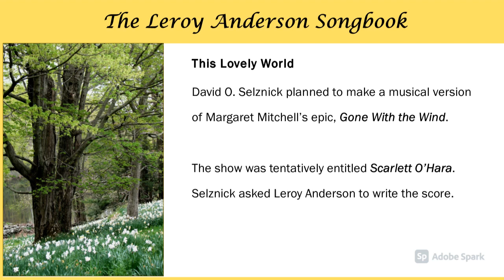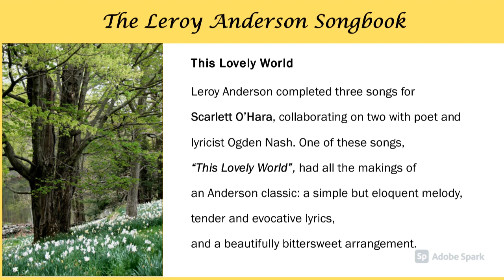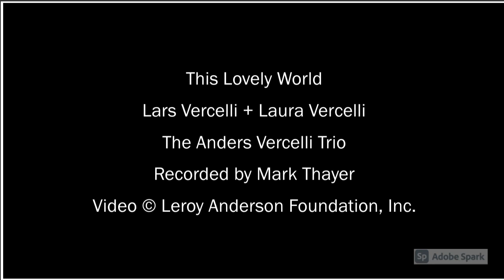♫ "This Lovely World" Music by Leroy Anderson, Lyrics by Ogden Nash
♫ "This Lovely World"
Performers: Lars Vercelli, baritone (grandson of Leroy Anderson) and Laura Vercelli, soprano
Anders Vercelli, piano (grandson of Leroy Anderson) with Blake Marquez, double bass, Mike Connor, percussion
Audio recording by Mark Thayer
Print rights administered by Alfred Publishing Co.
From "The Leroy Anderson Songbook" (Alfred)
Music for Orchestra and Band available from Woodbury Music Company LLC